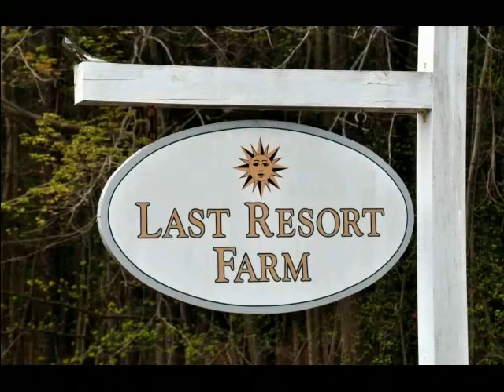Last Resort Farm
Talbot County Maryland Waterfront Home